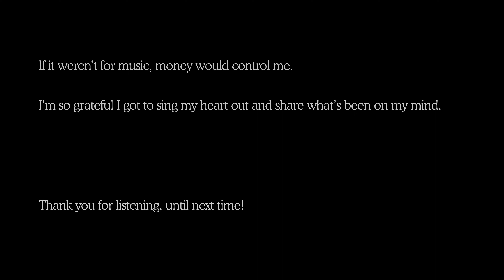Letters to a Hedge Fund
“I define being rich as ordering guac at Chipotle and not thinking twice.” - 19 year old me in college.

As the years went on, guac became coastal real estate, access to fame, access to power, generational wealth, donations to charities, and now my definition of “rich” is an irrationally large checkbox too big to ever fully check.

I noticed a similar runaway train of thought in so many of my friends and colleagues: some extremely wealthy, some living paycheck to paycheck, some extremely powerful, some just trying to get by. Bitcoin seemed to fill a wife shaped hole in the hearts of me and my single guy friends, but even that didn’t last 🙃

On a more serious note, this runaway train has made some friends become strangers and has even taken them away forever.

I don’t have an objective solution or a wise perspective around how to not let money control us and the world, but I have found that for me, creating music nurtures something which money can’t buy: my subjectivity.

I wrote this album in 2021 and have been wondering what the point of releasing it is, because I subjectively already feel like it’s a success. But I showed it to a few friends and we had an amazing conversation afterwards about our thoughts on capital, personal finance, cherishing our limited time together, finding and sustaining love, and what it means to have lived a full life. I hope this album sparks a similar conversation for you and your friends.

Letters to a Hedge Fund was written, directed, and performed by Sanjay Krishnamurthy.
Listen to the full album on Spotify, Apple Music, and Amazon Prime Music

I am nothing without each one of my friends below:

Band:
Vocals and Lead Guitar: Sanjay Krishnamurthy
Electric Guitars: Carey Clayton, Rufus Phillips
Bass: Genna Projansky
Acoustic Guitar: Jake Noveck
Hand Percussion: Efe Agindotan
Live Drums: Aaron Scott Westine
Overdub Drums: Darren Pointdexter
Recorded, Engineered, Mixed and Mastered by Scott Frankfurt
Recording Staff: Sharon Frankfurt, Natasha Patel
Post-Production Engineering: Garry Purohit

Directed by: Sanjay Krishnamurthy
Producer: Yanni Rozes and Sanjay Krishnamurthy
Director of Photography: Joe Staehly
Cam OP: Aniya Wolfe
Cam OP: Eric Nguyen
Gaffer: Tristan Moffatt
Grip: Travis Moffatt
Motion Graphics: Drew Emery
Editing: Dan Perdomo

And all of you for watching, supporting, and sharing :)